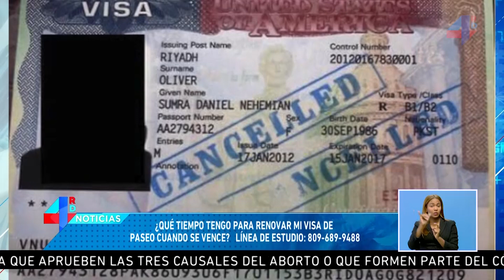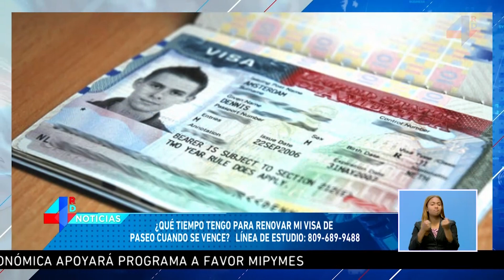Segmento Migración4RD ¿Qué tiempo tengo para renovar mi visa de paseo cuando se vence?